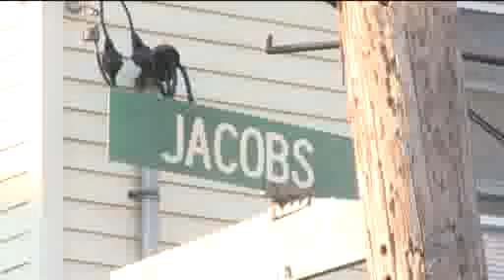Bristol Shooting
A Bristol police officer shot and wounded a man while investigating reports of a possible home invasion on Jacob Street this morning, police said.

The man was seriously wounded and is in serious condition at St. Mary's Hospital in Waterbury, state police said.